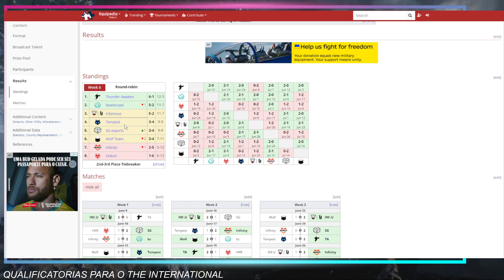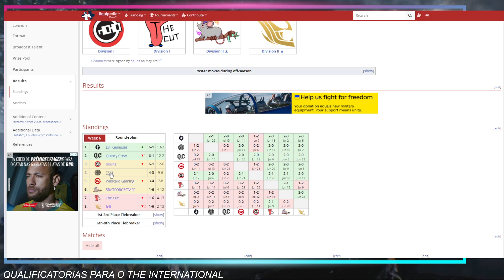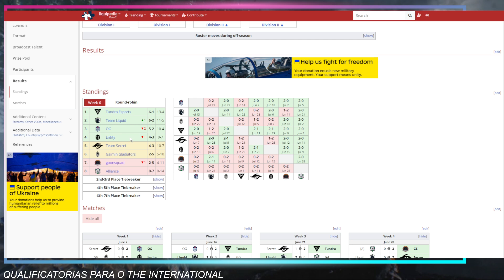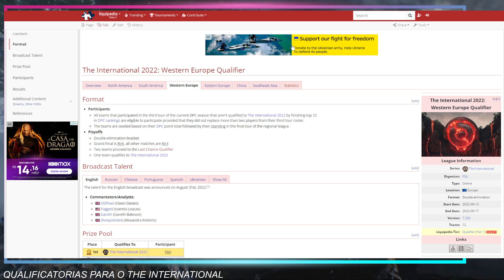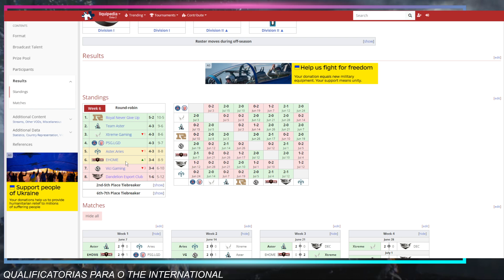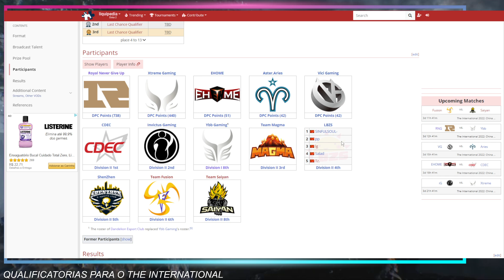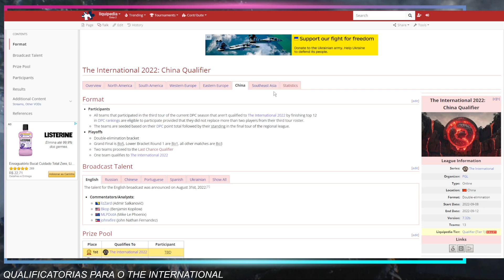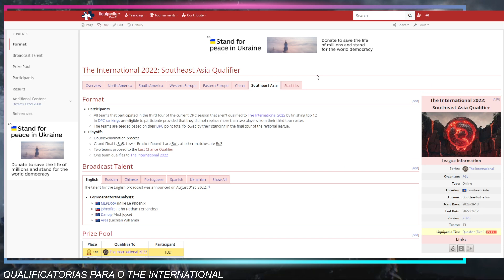BRASIL NO TI? QUAIS SÃO AS CHANCES DE CADA CENÁRIO?